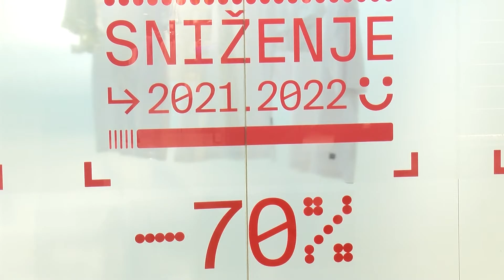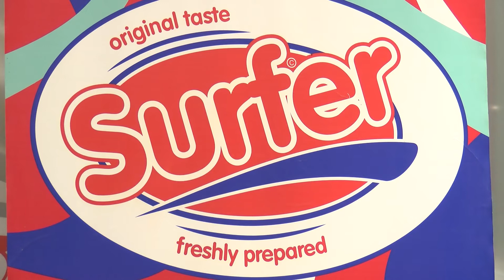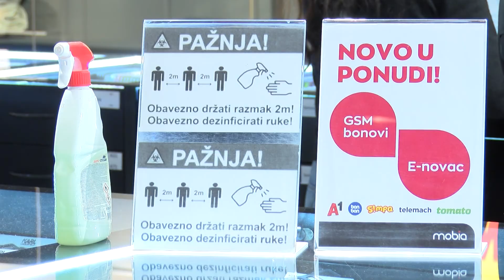Vijesti iz Portanove - finalni popusti i zabava u Portanovi